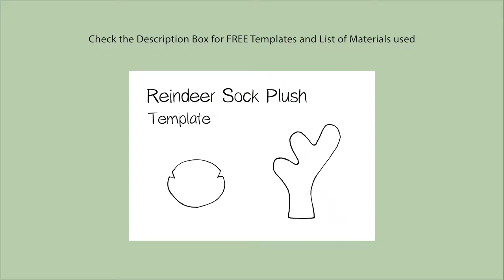DIY REINDEER Sock Plush | with FREE Templates | CHRISTMAS DIY 🎄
It's CHRISTMAS-TIME!! Make your own adorable REINDEER Sock Plush!

(print on A5 sized paper)
- Brown felt
- Light brown sock
- Red fleece
- 2 black beads (for the eyes)
- Thread - dark brown, light brown, red, black
- Stuffing
- Scissors
- Pencil/pen
- Glue